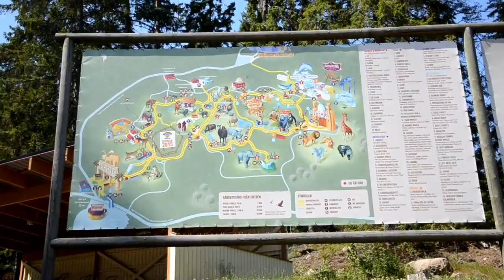Kolmarden Zoo 2014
Här tar Soraphong Inyai sin kamera och familj till Kolmården Zoo i Norrköping på en spännande och rolig dagsutflykt.